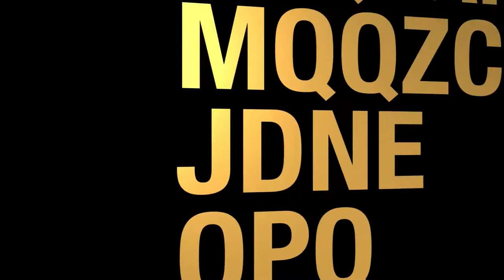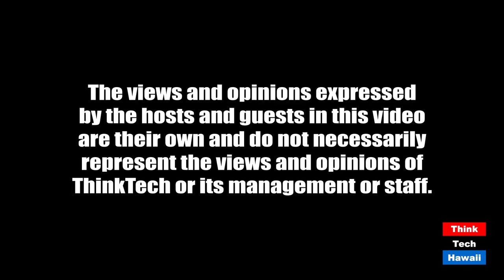Should we forget all about Covid during the protests (Coronaville, What's Next)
It is still going on, you know.  The host for this episode is Jay Fidell.  The guests for this episode are Cynthia Lee Sinclair, Winston Welch and Stephanie Dalton.

Covid hasn't stopped during the George Floyd protests.  It is still going on, and in fact the protests have probably  increased the spread and rate of infection.  Likewise, the reopeing has stopped it, but rather has probably increased the spread and rate of infection.